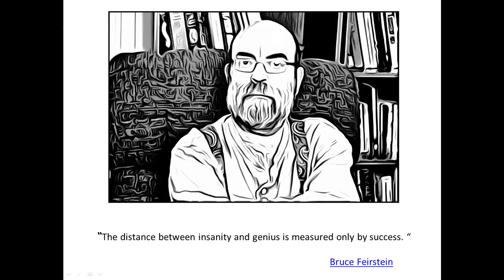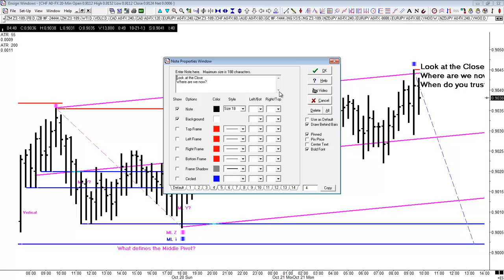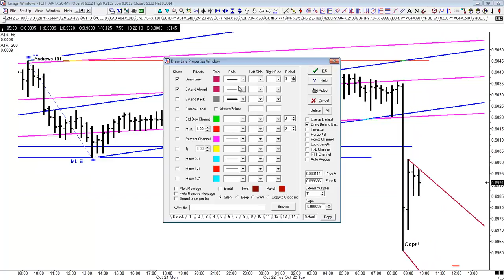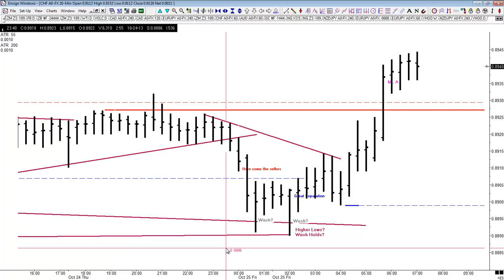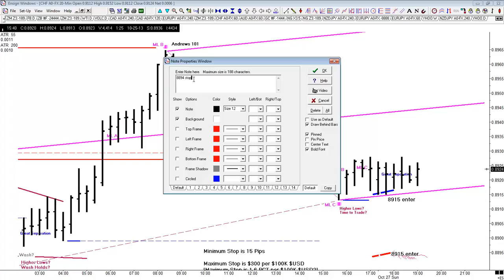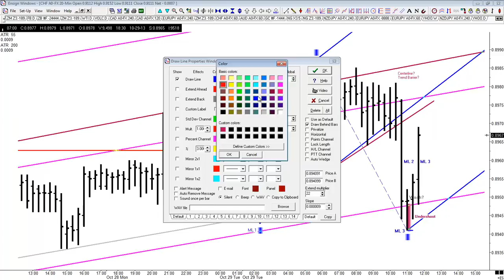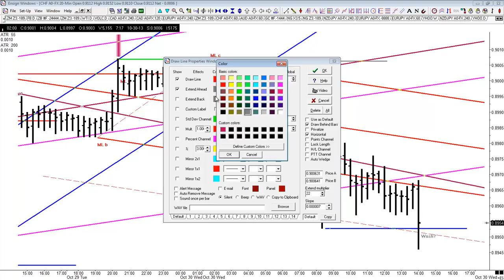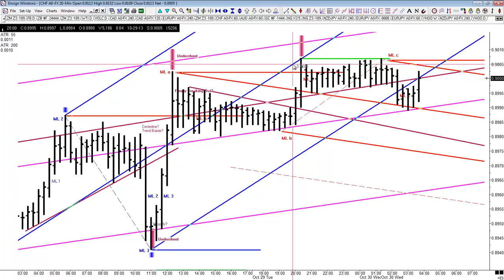Breakfast with the Master 11-04-2013